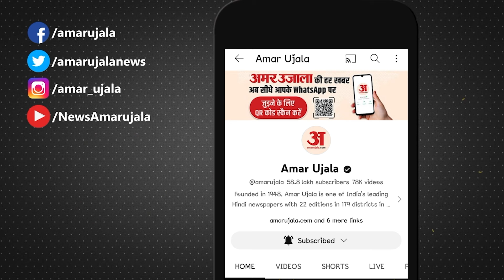Ameen Sayani Passed Away: Ameen Sayani के नाम दर्ज है ये बड़ा रिकॉर्ड, जानकार चौंक जाएंगे| Amar Ujala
Ameen Sayani Passed Away: Ameen Sayani के नाम दर्ज है ये बड़ा रिकॉर्ड, जानकार चौंक जाएंगे l Amar Ujala